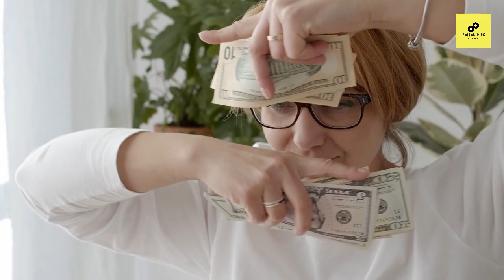Babar Azam Vs Nizakat Khan Comparison | Hong Kong Vs Pakistan | Cars | Interview | Net Worth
In This Video I Will Tell About...

I declare that all images taken in this video belong to their respected owner. Photos all are taken from Google Image search and using advanced image search options or search the Internet. We do not mean to victimize anybody emotionally.

Please comment blow your suggestion a and if you are interested in Lifestyle, Boyfriend, Husband, Net worth, House, Car, Age, Biography 2018, video please hit the like button. and subscribe to your Chanel.